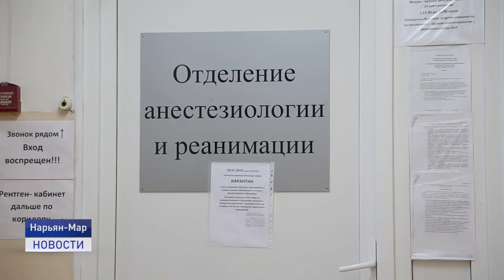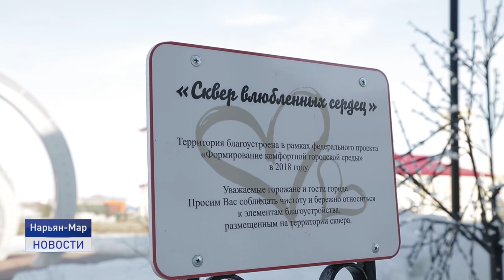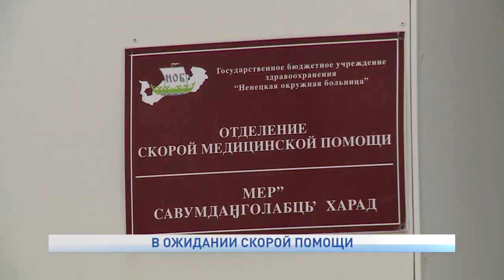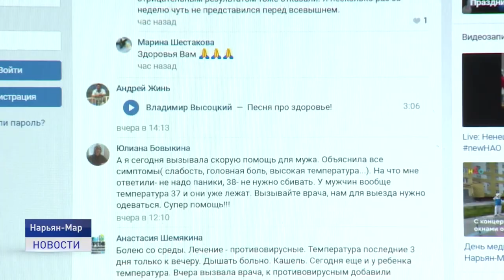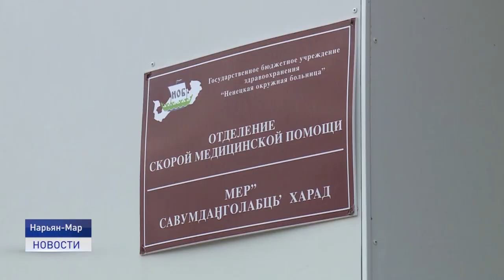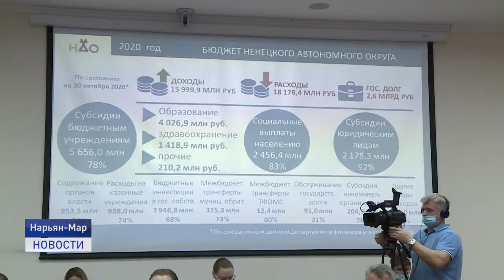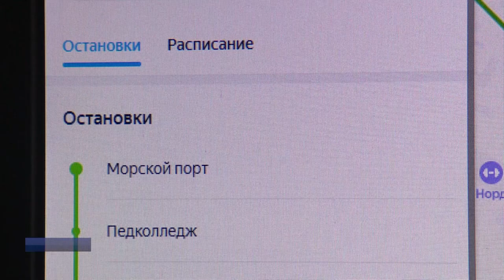Новости Ненецкого округа от 03.11.2020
145 активных носителей COVID-19. Семеро заболевших в реанимации. Пятеро из них подключены к аппаратам искусственной вентиляции легких. Такова медицинская статистика в Ненецком округе по данным на 3 ноября.

В Нарьян-Маре превышен сезонный порог заболеваемости ОРВИ. Количество вызовов к заболевшим на дом многократно увеличилось. О том, как справляются медики с повышенной нагрузкой, расскажем в этом выпуске.

4 ноября - День народного единства. В Ненецком автономном округе вместе живут, работают и отмечают праздники представители многих национальностей.

Лёд - живой организм. На него могут воздействовать не только температура и влажность, но даже музыка. А специалисты утверждают, что лед имеет память. Так ли это, проверила наша съемочная группа.